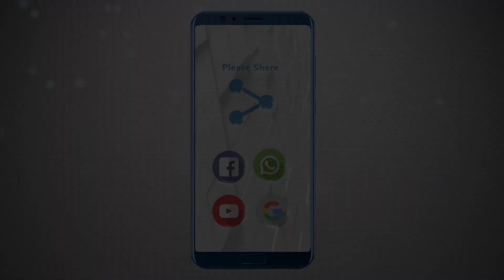MC KAMARUDHEEN WON THE MANJESHWARAM BY-ELECTION 2019 | എം.സി ഖമറുദ്ദീൻ നേടിയത് ചരിത്ര വിജയം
മഞ്ചേശ്വരത്ത് എം.സി ഖമറുദ്ദീൻ നേടിയത് ചരിത്ര വിജയം. 2016 ൽ ഉണ്ടായിരുന്ന 89 വീടിൻ്റെ കേവല ഭൂരിപക്ഷം ഈ ഉപതെരഞ്ഞെടുപ്പിൽ 7923 ലേക്ക് ഉയർത്താനായതും മുസ്ലിം ലീഗിന് നേട്ടമായി.